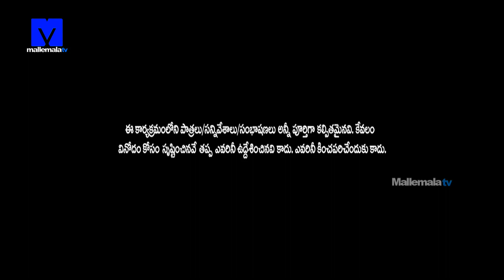Jabardasth Avinash,Raising Raju Performance - Hittulenodu Hilarious Skit - Kiraak Comedy Show